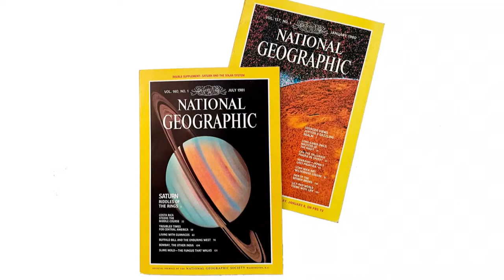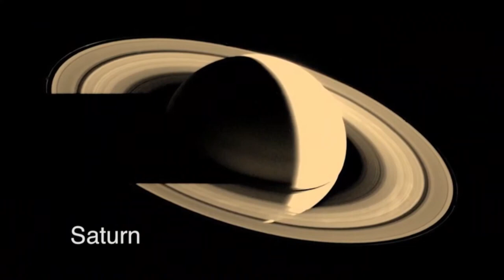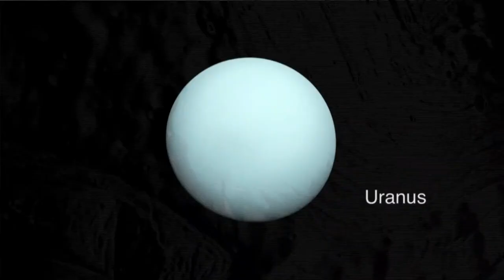Voyager at 45 NASA’s Longest and Farthest Explorers Live Q&A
Launched in 1977, the twin Voyager probes are NASA’s longest-operating mission and the only spacecraft ever to explore interstellar space. For two decades after launch, the spacecraft were planetary explorers, giving us up-close views of the gas giants Jupiter, Saturn, Uranus, and Neptune. Now, as they reach distances far beyond the hopes of their original designers, the aging spacecraft challenge their team in new ways, requiring creative solutions to keep them operating and sending back science data from the space between the stars. As we celebrate the 45th anniversary of these epic explorers, join Voyager deputy project scientist Linda Spilker and propulsion engineer Todd Barber for a live Q&A.